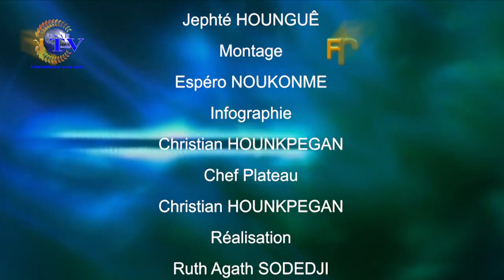FREE MATIN DU 12 MAI 2021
Vous suivez sur ESAE TV  votre émission d'information et de divertissement *''FREE MATIN'' de ce MERCREDI 12 MAI 2021*